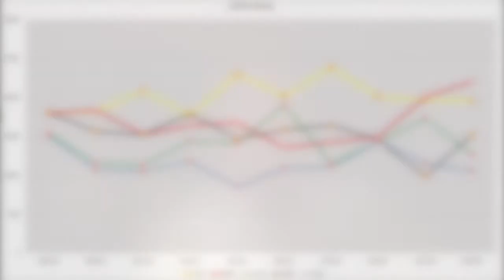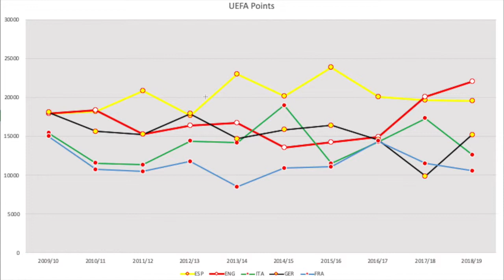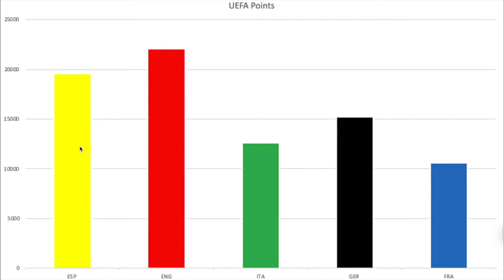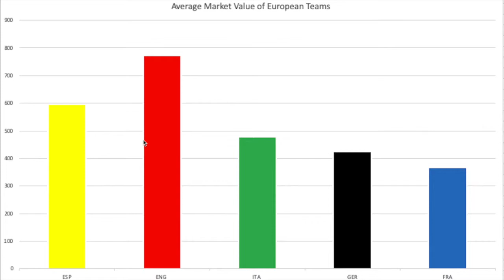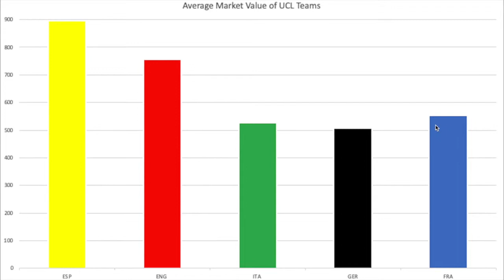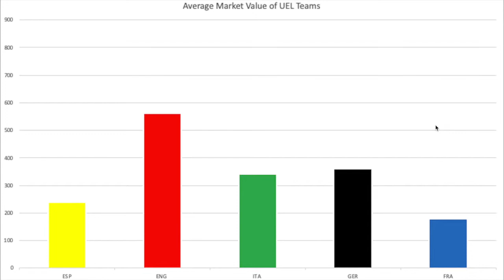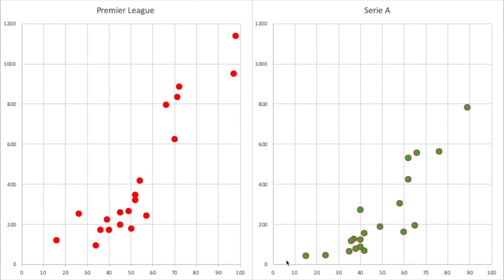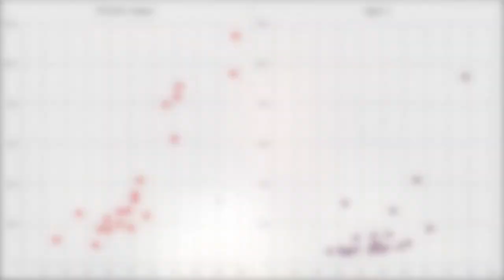Why Is the Premier League Really the Best League in Europe?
Well, given the latest results in European competitions one is very much tempted to call the Premier League the best league at the moment. Is it true? And more importantly why would it be true?